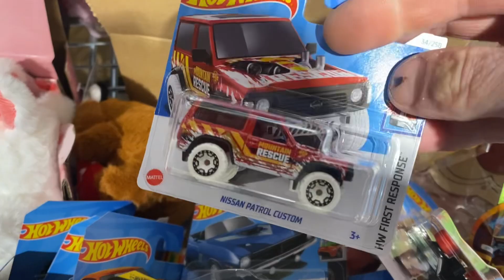Охота на hot wheels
Охота по атб